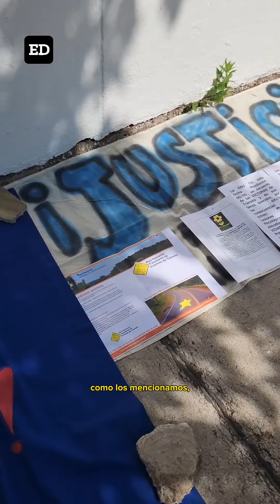Pintaron estrellas amarillas por víctimas en siniestros viales